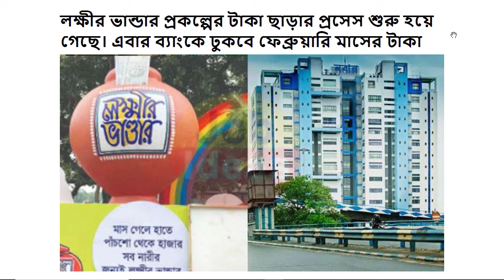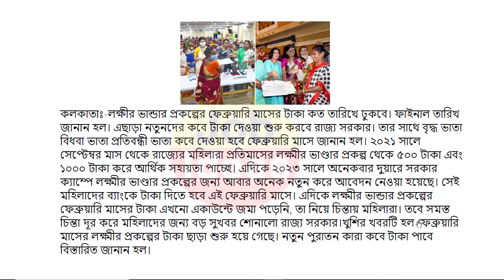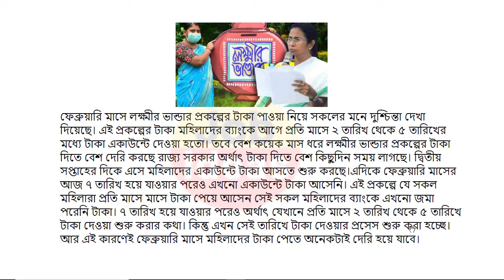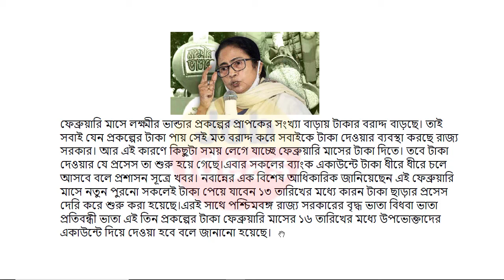Lokkhi Bhandar Big Breaking News | Lokkhi Bhandar February Payment Date | Lokkhi Bhandar New Update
lokhir bhandar
lokkhi bhandar
lokhir bhandar